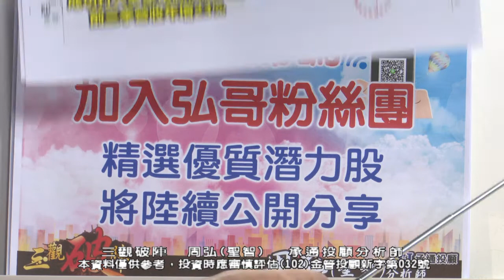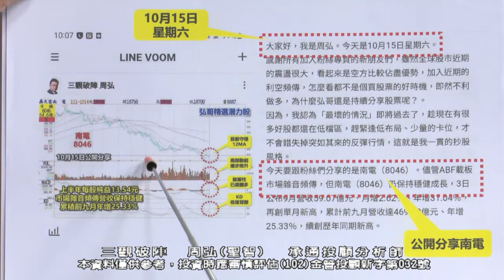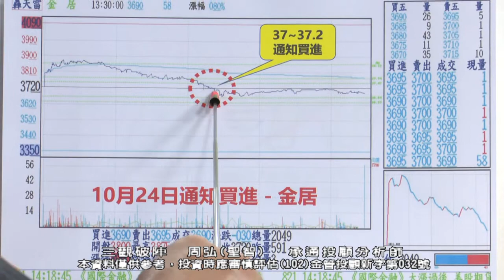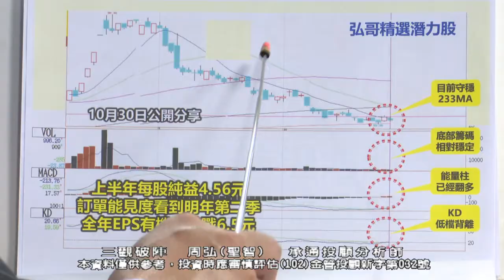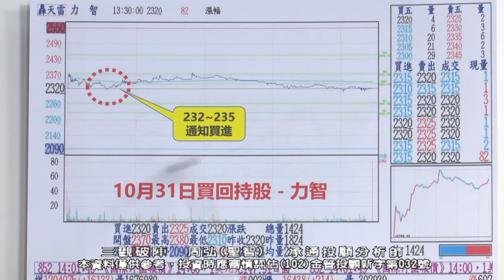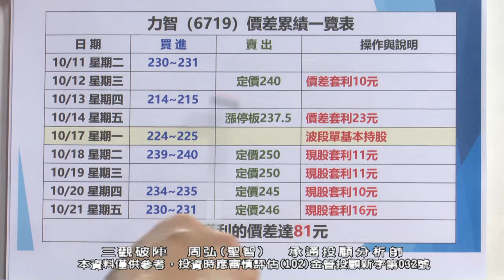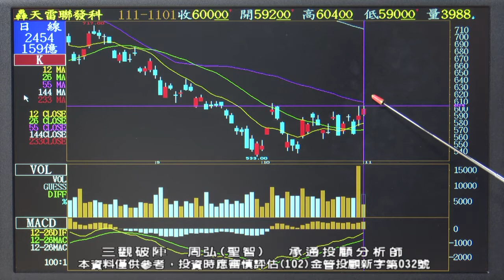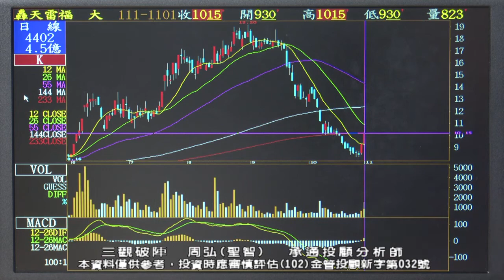20221101 1030 周弘 三觀破陣